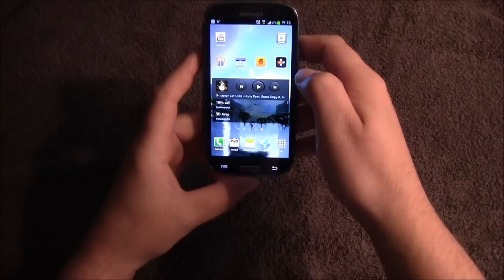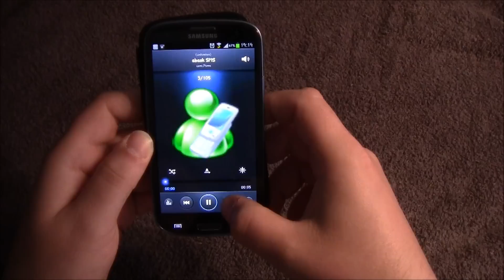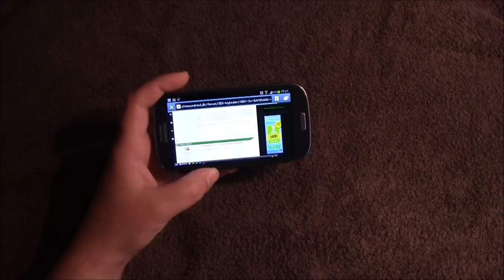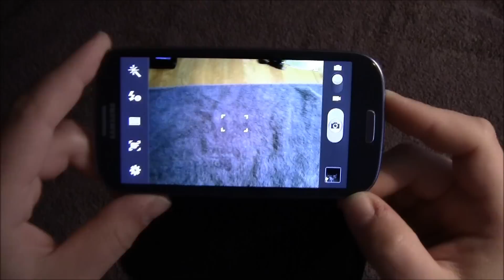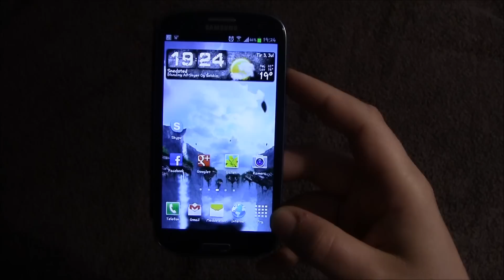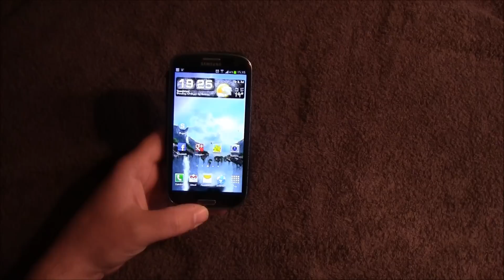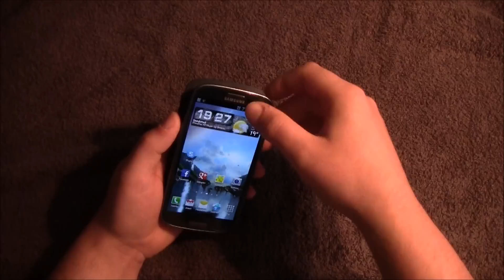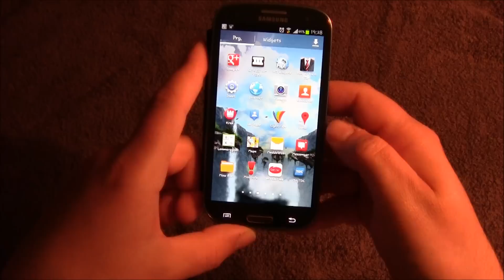Ekstra video om SGSIII